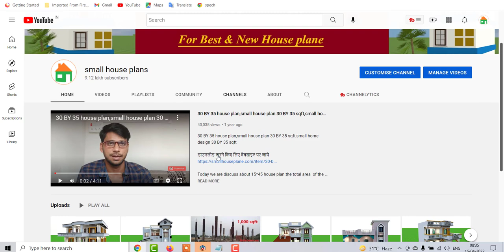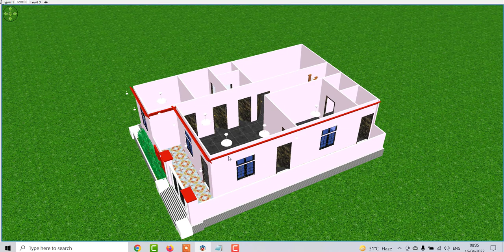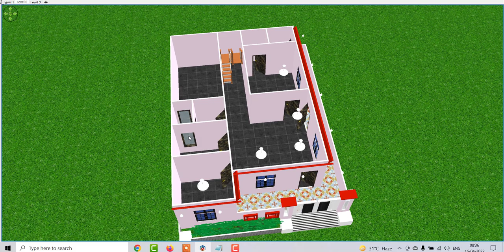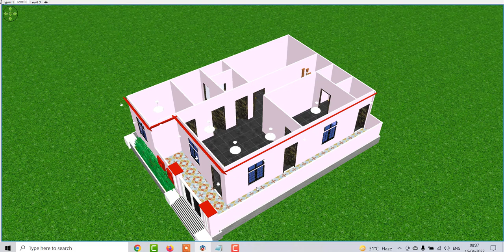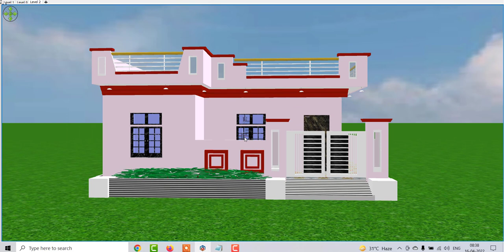वास्तु के अनुसार पूर्वमुखी घर का नक्शा , East Facing House Design with Vastu